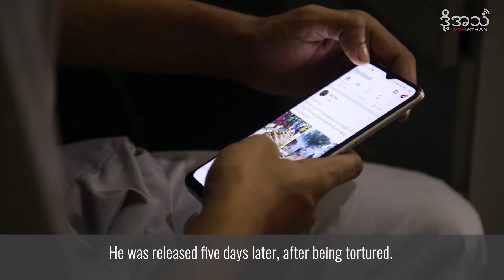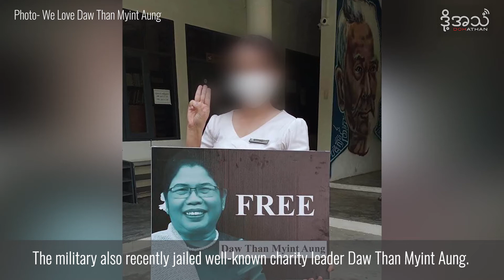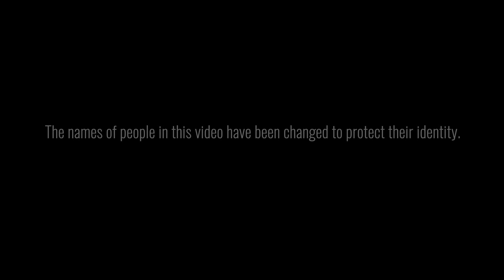Medical Volunteers On The Frontlines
Medical volunteers have been harassed, arrested, and beaten by security forces since the coup in Myanmar on February 1. Here are some of their stories.